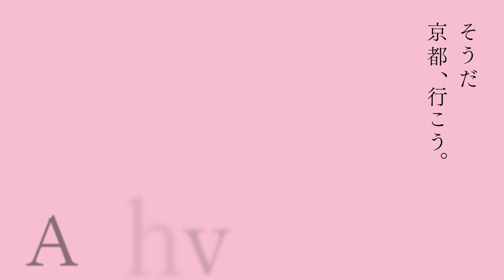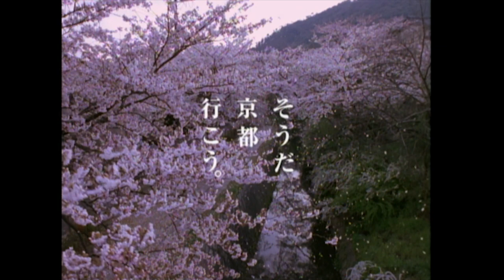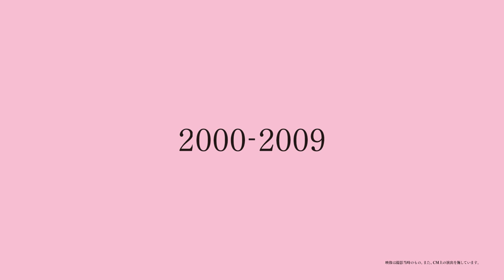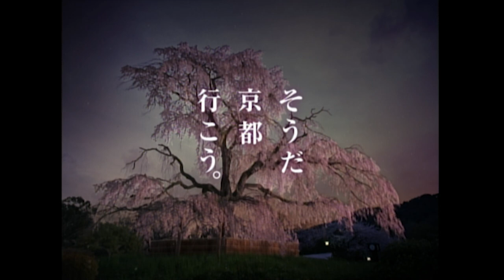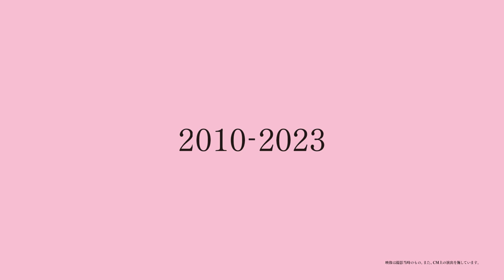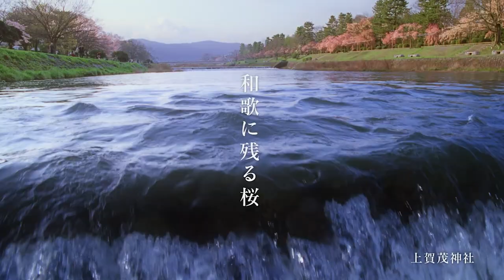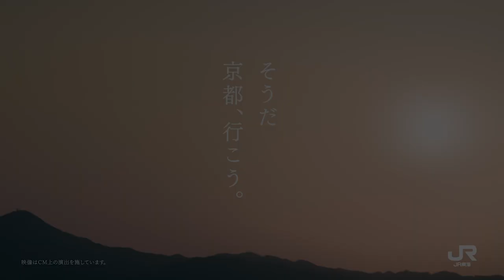【桜過去TVCM集】Archive1993～2023春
※映像は撮影当時のもの。また、CM上の演出を施しています。